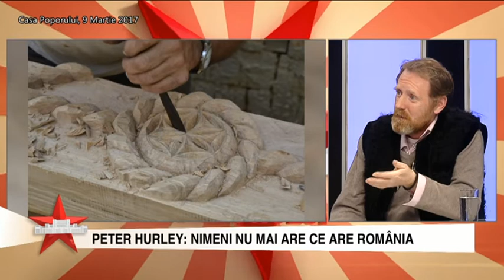Peter Hurley, la Casa Poporului, pe LOOK TV, fragment